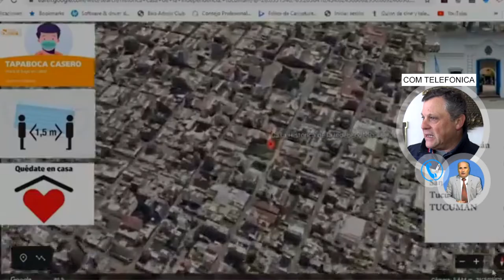MARCELO NEILD DIRECTOR DEL ISJPP ACTO DEL 9 DE JULIO AGRADEZCO LA BUENA PREDISPOSICIÓN DE TODOS